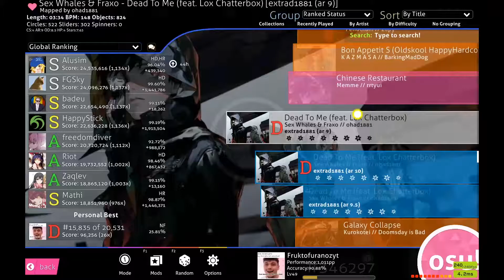monkaspeed (whitedoable)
co co to  było